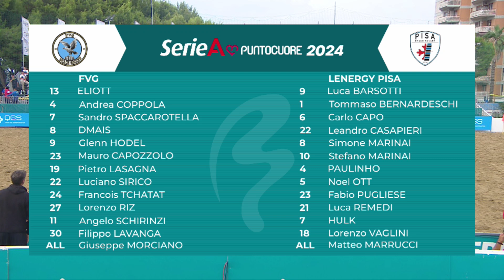Serie A Puntocuore 2024 | Semifinale | FVG - PISA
Beach Arena San Benedetto del Tronto